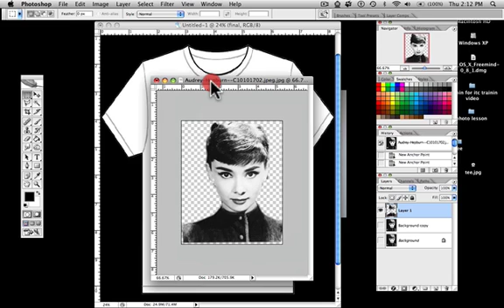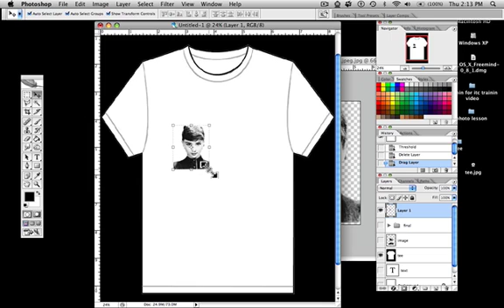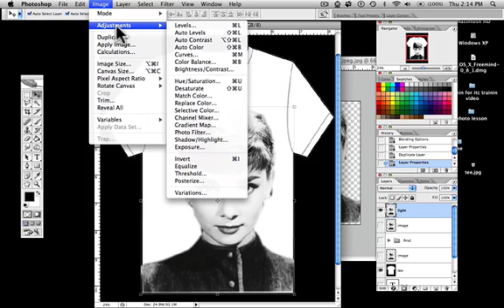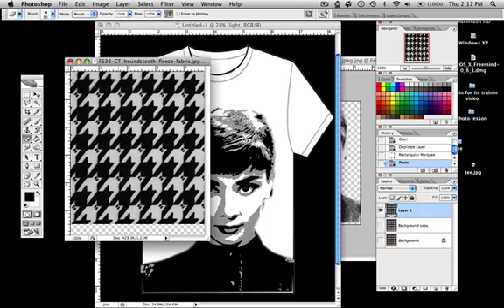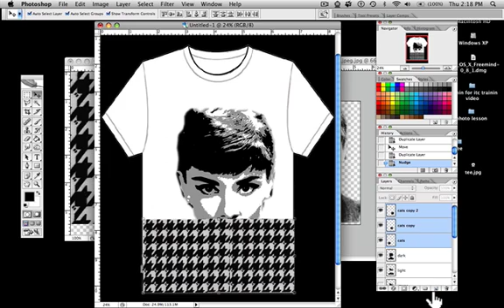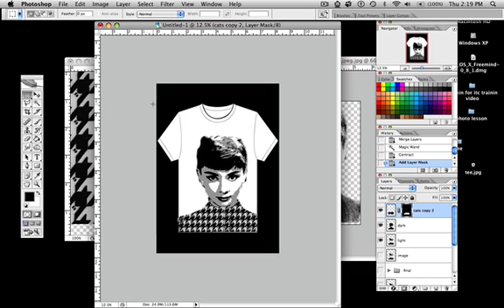N4 Cluster ICT Video-Threshold Effect and Layers masking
The basics of Layer masks and Threshold effect .Using the Threshold command in Adobe Photoshop can create a neat one-color effect. A full-color photo can be turned into a black outline. This technique involves creating a different shade of color to four different layers, all increasing levels of threshold.
Layer Masks are one of the easiest features of Photoshop to understand. A Layer mask is just what it sounds like: a mask that goes on a layer.